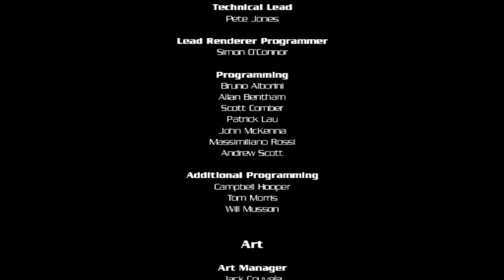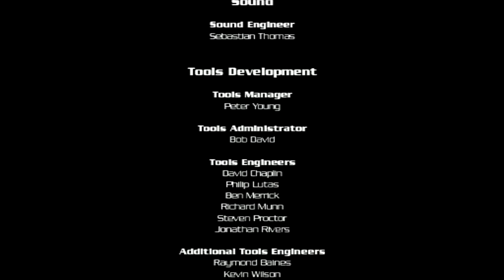Driver parellel lines #10 FINAL